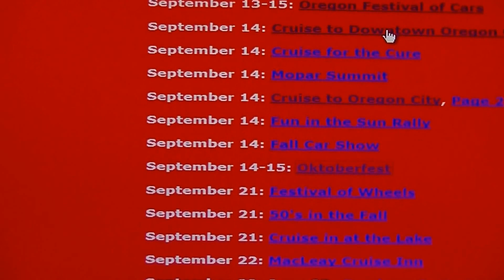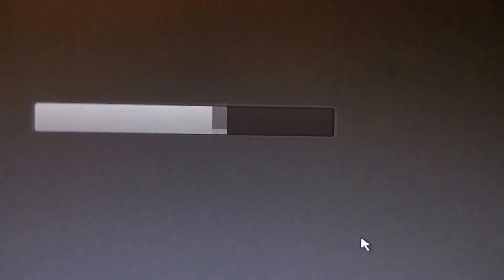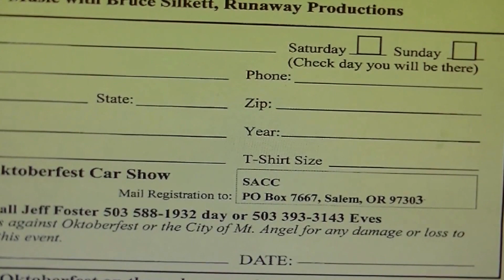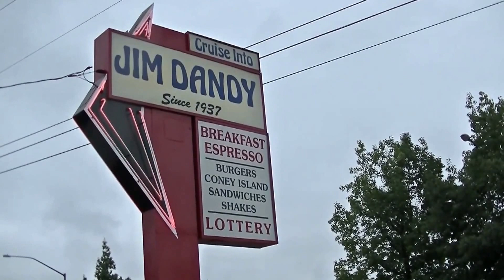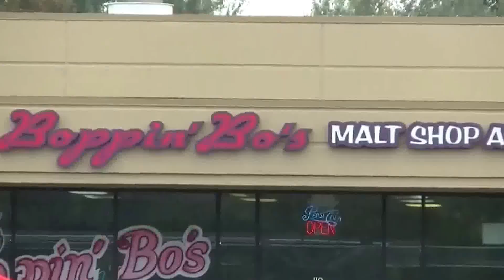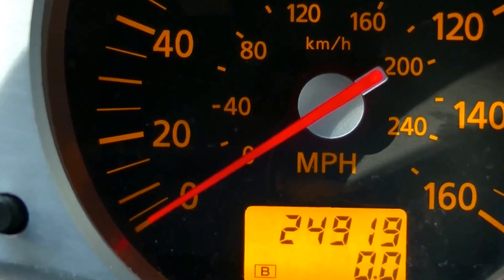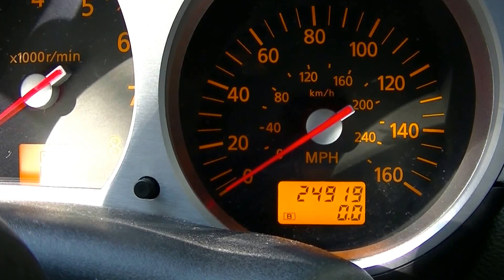9-14-2013 OR city & Longview WA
Getting toward the end of the 2013 car show season I tried to get to as many shows today as I could.  The show in Oregon City is always a good one.  I wanted to make it to the one on Longview Washington but along the way I stopped at a couple of others.  The first was at Jim Dandy Drive-In.  It had a start time of 11AM and I was there at 10:30, so cars were just showing up.  My next stop was at the airfield in Camas WA where they were having a fly-in/cruise-in.  Never saw an airplane flying (with AV gas at $6/gal.) but the car show was good.  Another nice show, but finally I got to Old Town Longview for another "street" show.  A busy day!